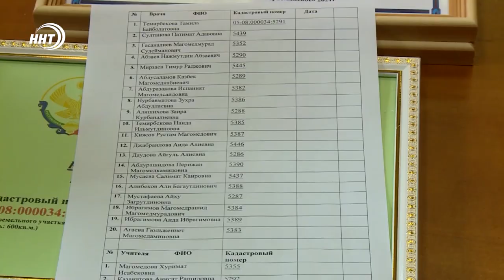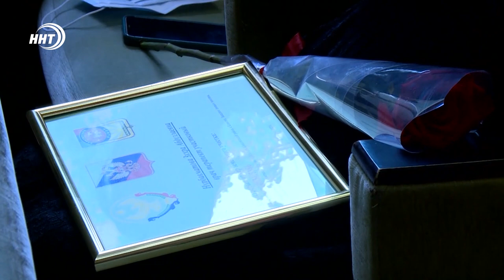Земельные участки молодым специалистам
Привлечь молодых специалистов и решить кадровые проблемы в селах.

20 врачей и 2 педагога Каякентского района получили сертификат на земельные участки. И это благодаря проекту "Кадры в село", инициированному полтора года назад председателем республиканского комитета профсоюза работников здравоохранения России  Зумруд Бучаевой.

Дополнительный стимул остаться в селе уже получили специалисты в более чем 10 районах.

В актовом зале администрации муниципалитета собрались медики и педагоги, приехавшие сюда по федеральной программе "Земский доктор" и "Земский учитель".

Специалистов пригласили, чтобы поблагодарить за принятое ими решение остаться в селе, и дополнительно стимулировать в рамках региональной программы «Кадры в село». Идею поддержало руководство республики и главы муниципалитетов.